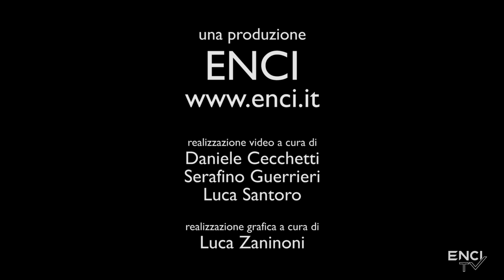PROVE PRIMAVERILI - SERBIA 2017 - CACCIA STARNE CONTINENTALI ITALIANI - 17 MARZO - BATTERIA 1